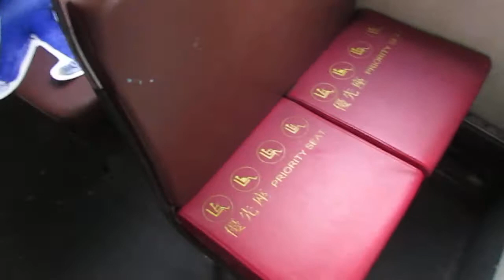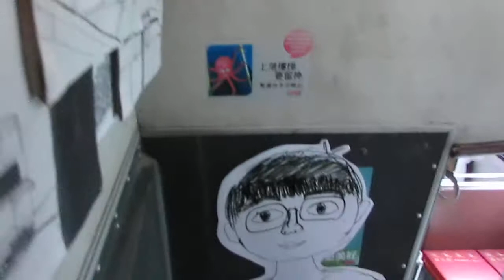(LKM 35周年開放日) 參觀S3BL470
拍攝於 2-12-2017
難得今日係兩鐵合併10周年，又咁啱係聖公會林裘謀中學35周年開放日。全場最受矚目嘅就當然係S3BL470啦！